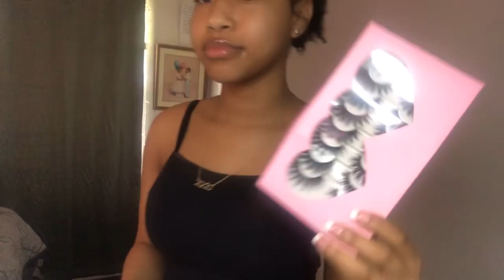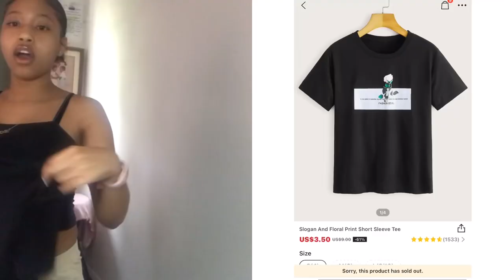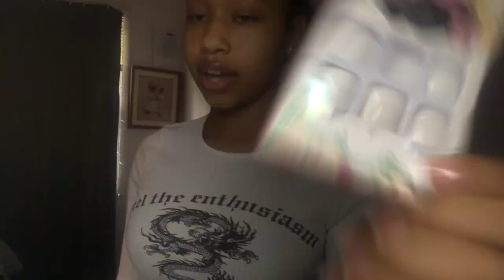Shein haul 2021🛍